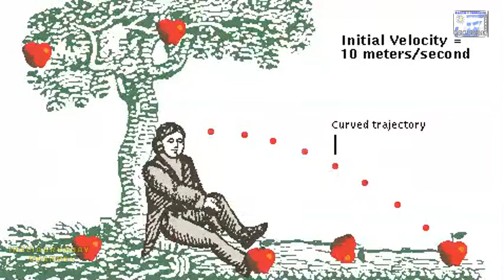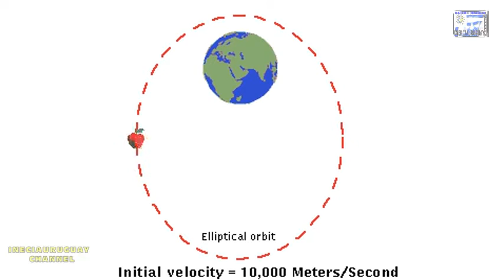ISAAC NEWTON GRAVITATION GRAVITY ANALYSIS WELL EXPLAINED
To develop his theory of gravitation, Newton first had to develop the science of forces and motion called mechanics. Newton proposed that the natural motion of an object is motion at a constant speed on a straight line, and that it takes a force to slow down, speed up, or change the path of an object. Newton also invented calculus, a new branch of mathematics that became an important tool in the calculations of his theory of gravitation.

Newton proposed his law of gravitation in 1687 and stated that every particle in the universe attracts every other particle in the universe with a force that depends on the product of the two particles' masses divided by the square of the distance between them. The gravitational force between two objects can be expressed by the following equation: F= GMm/d2 where F is the gravitational force, G is a constant known as the universal constant of gravitation, M and m are the masses of each object, and d is the distance between them. Newton considered a particle to be an object with a mass that was concentrated in a small point. If the mass of one or both particles increases, then the attraction between the two particles increases. For instance, if the mass of one particle is doubled, the force of attraction between the two particles is doubled. If the distance between the particles increases, then the attraction decreases as the square of the distance between them. Doubling the distance between two particles, for instance, will make the force of attraction one quarter as great as it was.

According to Newton, the force acts along a line between the two particles. In the case of two spheres, it acts along the line between their centers. The attraction between objects with irregular shapes is more complicated. Every bit of matter in the irregular object attracts every bit of matter in the other object. A simpler description is possible near the surface of the earth where the pull of gravity is approximately uniform in strength and direction. In this case there is a point in an object (even an irregular object) called the center of gravity, at which all the force of gravity can be considered to be acting.

Newton's law affects all objects in the universe, from raindrops in the sky to the planets in the solar system. It is therefore known as the universal law of gravitation. In order to know the strength of gravitational forces in general, however, it became necessary to find the value of G, the universal constant of gravitation. Scientists needed to perform an experiment, but gravitational forces are very weak between objects found in a common laboratory and thus hard to observe. In 1798 the English chemist and physicist Henry Cavendish finally measured G with a very sensitive experiment in which he nearly eliminated the effects of friction and other forces. The value he found was 6.754 x 10-11 N-m2/kg2—close to the currently accepted value of 6.670 x 10-11 N-m2/kg2 (a decimal point followed by 10 zeros and then the number 6670). This value is so small that the force of gravitation between two objects with a mass of 1 metric ton each, 1 meter from each other, is about 67 millionths of a newton, or about 15 millionths of a pound.

Gravitation may also be described in a completely different way. A massive object, such as the earth, may be thought of as producing a condition in space around it called a gravitational field. This field causes objects in space to experience a force. The gravitational field around the earth, for instance, produces a downward force on objects near the earth surface. The field viewpoint is an alternative to the viewpoint that objects can affect each other across distance. This way of thinking about interactions has proved to be very important in the development of modern physics.

If you like, give it up and share it so that I can continue collaborating with more videos like this.
Do not forget to talk to my channel Inerciauruguay
Playlist for:
Pc repair and maintenance tutorials
All Brands Tutorials
Science and Technology
International Farandula
Creation of own electronic music
Own Gameplays
Videos for kids
Football Videos